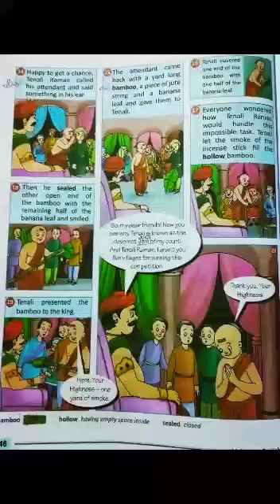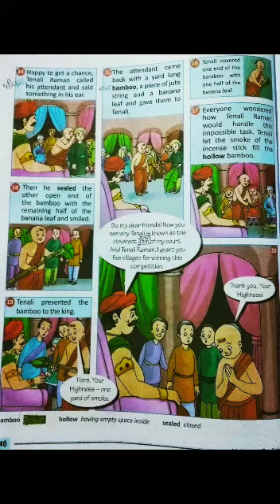Class 3rd lesson 4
Video from Kuldeep Raman